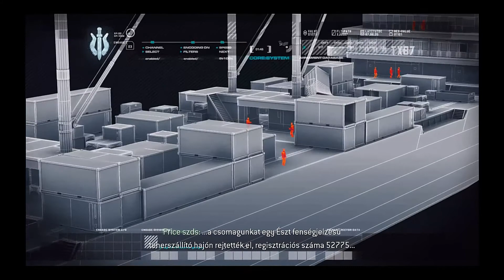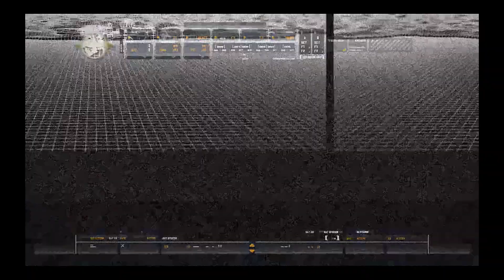Call of Duty: Modern Warfare Végigjátszás HunSub 1.rész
A Call of Duty: Modern Warfare végigjátszása.
Nem intel vadászat, és nem veterán fokozat, (ez lehet, hogy változik majd :)  csak sima végigjátszás, magyar felirattal.